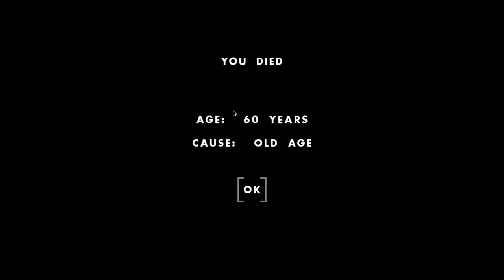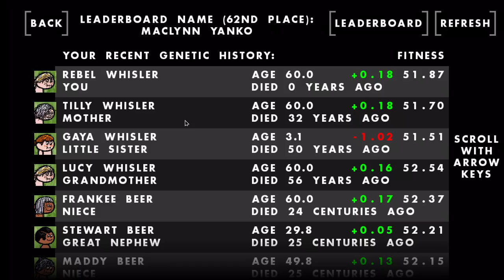I Stole a Plane to Explore the World in One Hour One Life